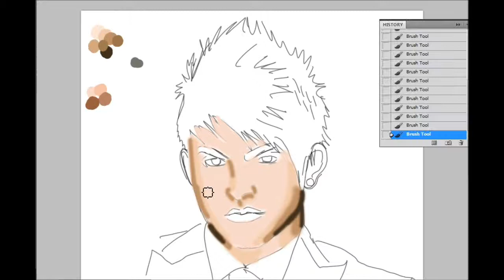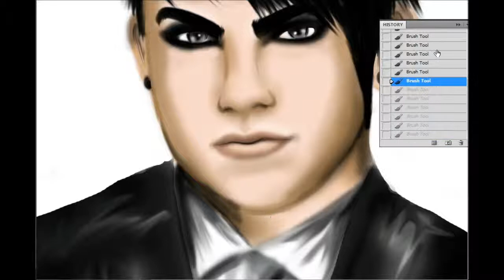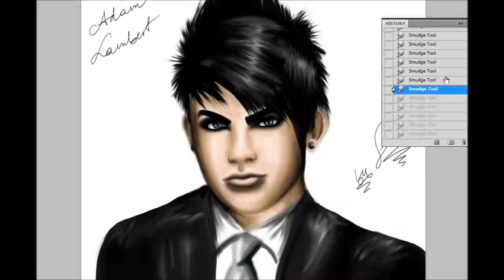digital painting adam lambert 2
this is another picture, i think this one is much better than the first one :$